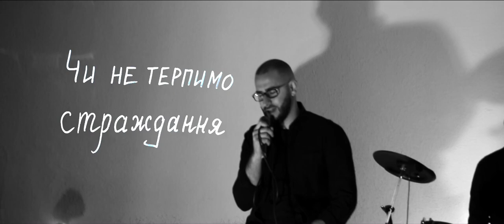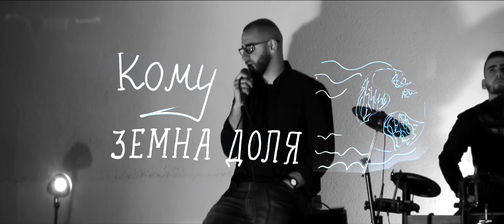Олег Саф‘ян - Вся cлава Богу || Constantin films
Пісня: Вся cлава Богу (Олег Саф‘ян) Toda la gloría Dios
Контакти:

Вокал: Олег Саф'ян
Электрогитара, Басс гитара, Синтезатор: Даниїл Іванов (DanilKO)
Барабани: Славік Саф'ян

Запис та Зведення: Даниїл Іванов

Запис відео та монтаж: Kostia Nuzhnyi (Constantin Need)